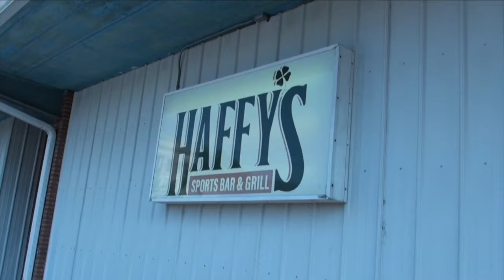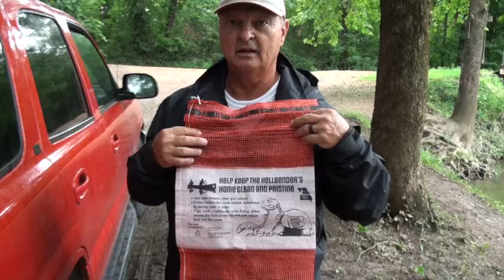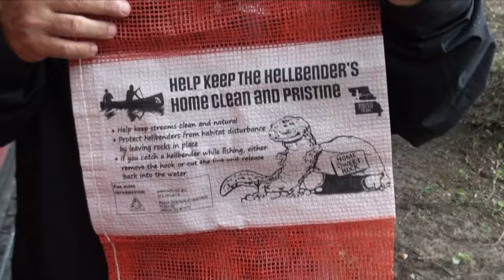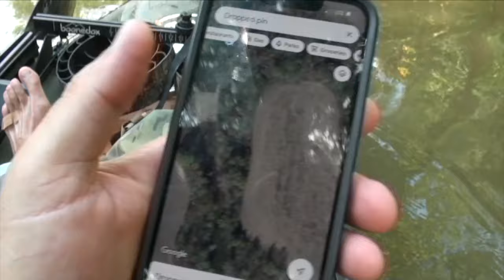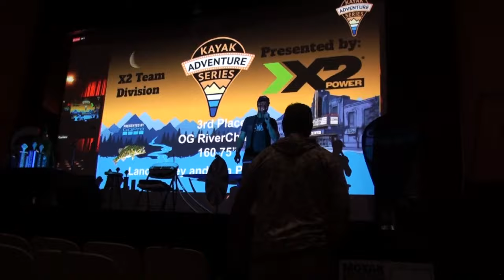Brutal KAYAK FISHING Tournament Kayak Adventure Series Ozarkana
I followed @timperkinsfishingtheoutdoo6943 as he competed in the @KayakAdventureSeries Ozarkana in July 2024, Poplar Bluff, Missouri. He kayak fished in a creek that was no wider than the length of his paddle in many places.